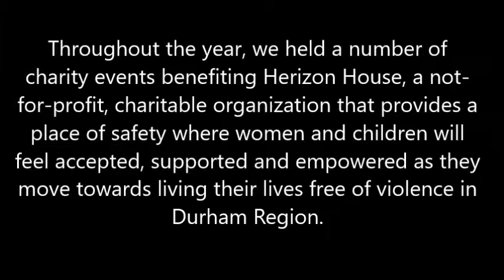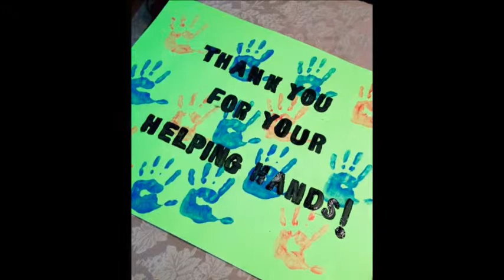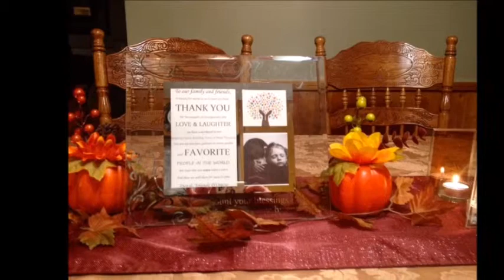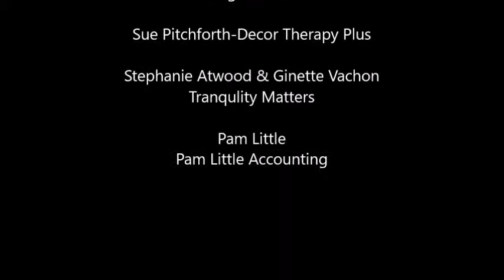2015 Our Memories Of Giving Back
2015 Memories Of Giving Back

Throughout the year, our team at Don Of All Trades Professional Home Maintenance Services  held a number of charity events benefiting  women's shelters  that provide a place of safety where women and children will feel accepted, supported and empowered as they move towards living their lives free of violence in Durham Region.

This was a year where we worked in partnership with local businesses, family and friends in the community  to help fight violence against women and children and donated a Helping Hand Building Trees of Hope.

Please donate a Helping Hand so we can continue to Build Trees of Hope.

Community Page to find out more information on how you can help donate to our Helping Hands Building Trees of Hope Program.